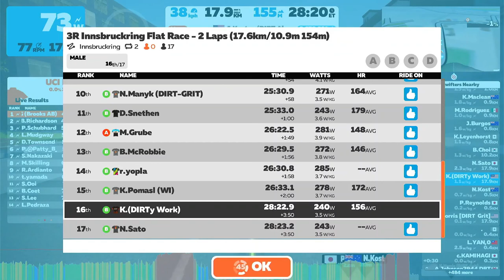ZWIFT - 3R Innsbruckring Flat Race (2 Laps/17.6km/154m)